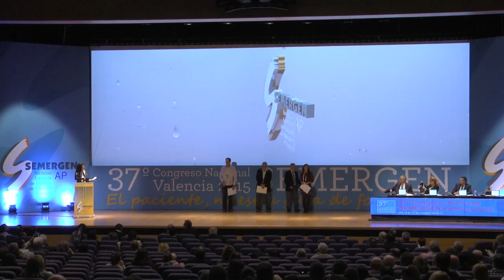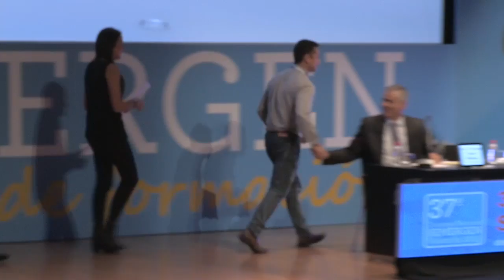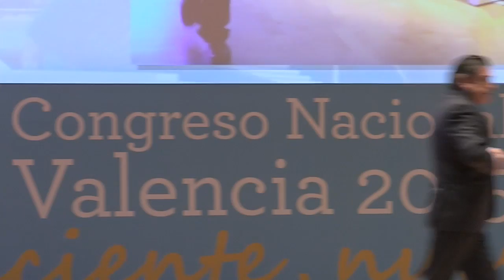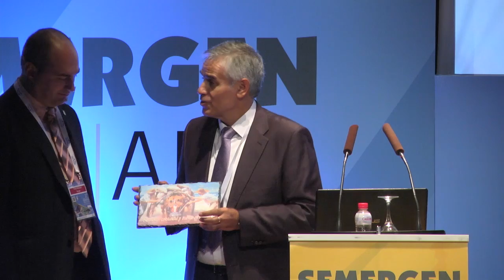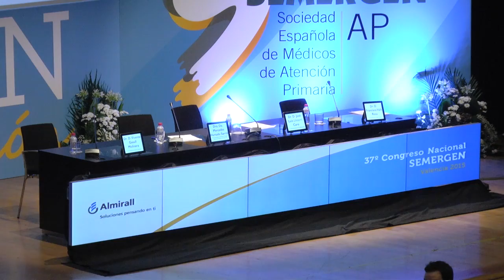Acto de clausura y entrega de premios.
·13:15 - 14:00 Acto de clausura y entrega de premios.